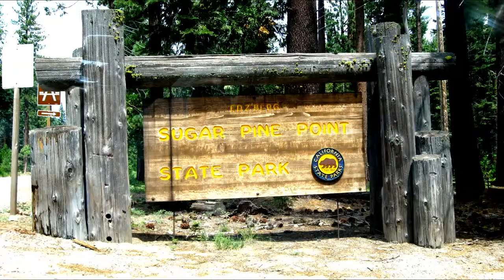The most beautiful Lake in America Lake Tahoe in California